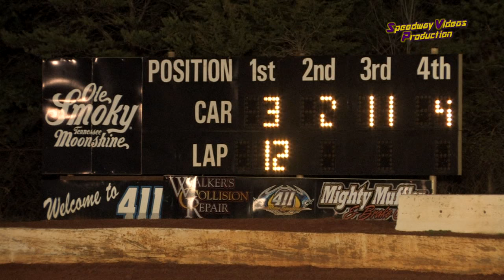Sportsman | 411 Motor Speedway | 3 21 15